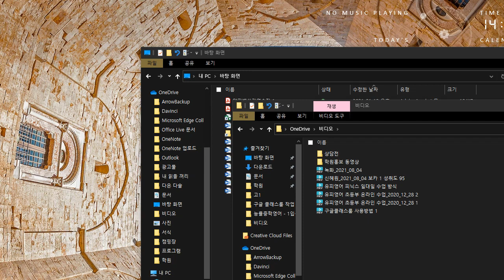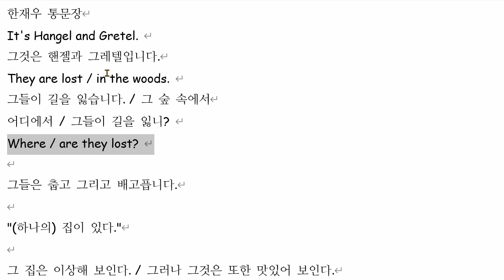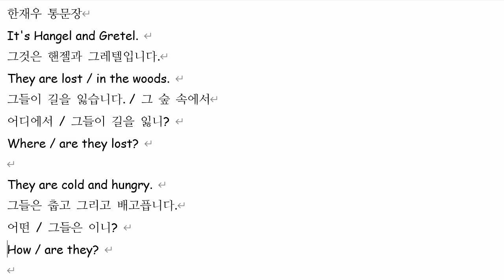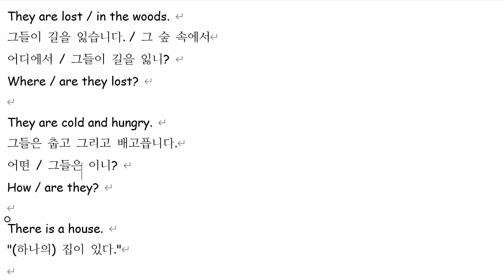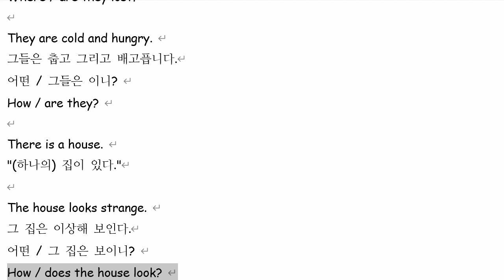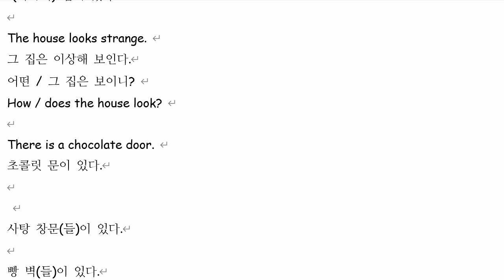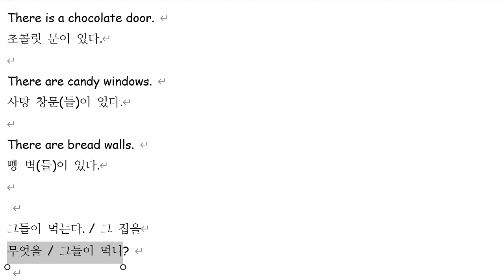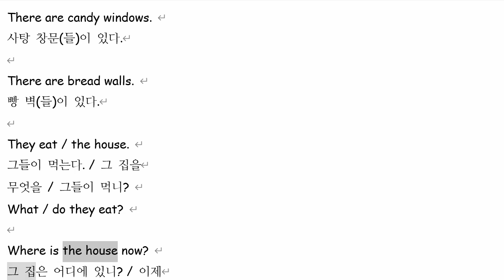한재우 2021 08 04 통문장 말하기 성취도 85